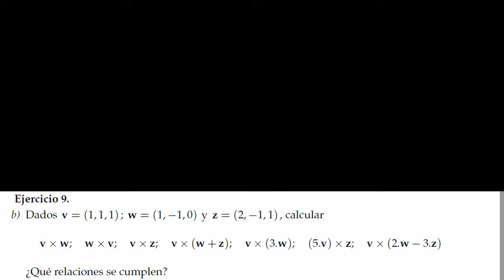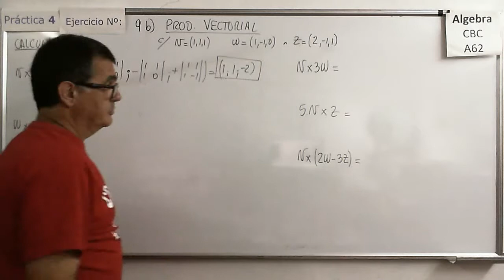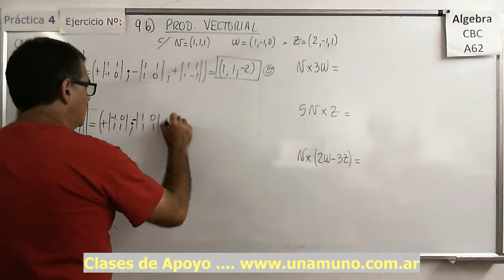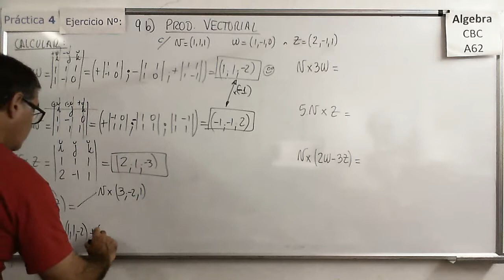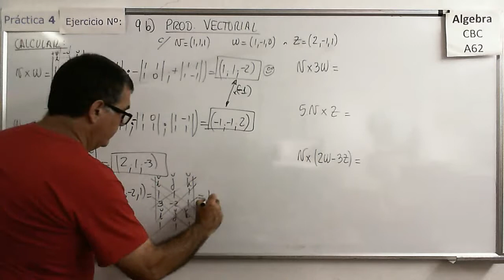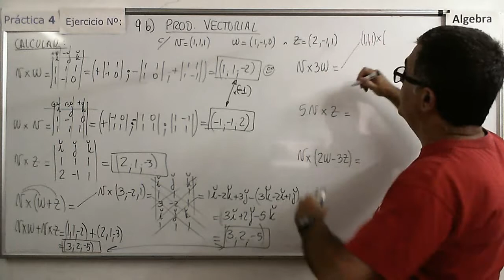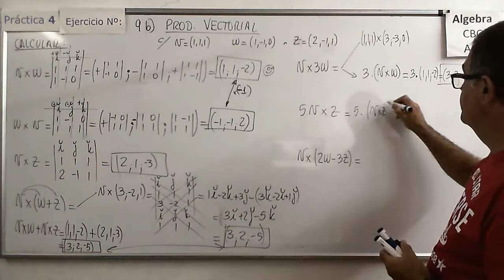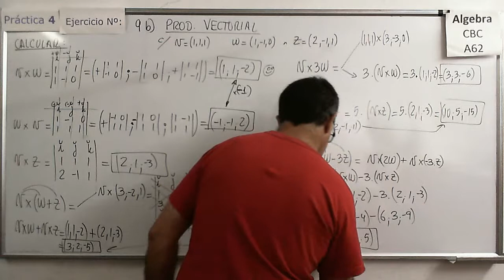Álgebra CBC A-62 Práctica 4 – Ejer 9 b) Producto Vectorial o Producto Cruz y sus propiedades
Varios ejemplos de cálculo de productos vectoriales aplicando sus propiedades.

Álgebra CBC A-62 Práctica 4 – Ejer 7 a) y b) Producto escalar o producto punto y ortogonalidad
Varios ejemplos de cálculo de productos escalares en R2 y R3.

Álgebra CBC A-62 Práctica 4 – Ejer 7 c) y d) Buscando vectores ortogonales con producto escalar
Varios ejemplos de cómo buscar vectores ortogonales a otros mediante el uso de producto escalar en R2 y R3.

Ejemplo de cómo buscar vectores ortogonales a otros mediante el uso de producto escalar en R3.

Verificación de cómo se cumplen algunas de las propiedades del producto escalar enunciadas en la teoría correspondiente a esta práctica. Ejercicios en R2 y en R3.

Análisis de ciertos enunciados o proposiciones y determinación de su validez en base a las propiedades del Producto Escalar.

Varios ejemplos de cálculo de productos vectoriales.

Álgebra CBC A-62 Práctica 4 – Ejer 9 c)  Producto Vectorial o Producto Cruz y sus propiedades

Álgebra CBC A-62 Práctica 4 – Ejer 9 d)  Vector normal y Producto Vectorial o Producto Cruz
Obteniendo un vector normal a otros dos mediante el producto vectorial.

Análisis de la ecuación en su forma vectorial paramétrica de una recta en el plano (R2).